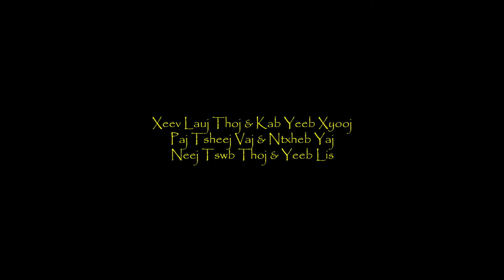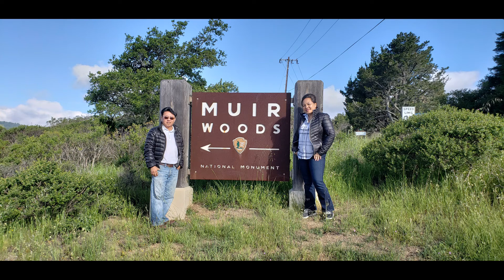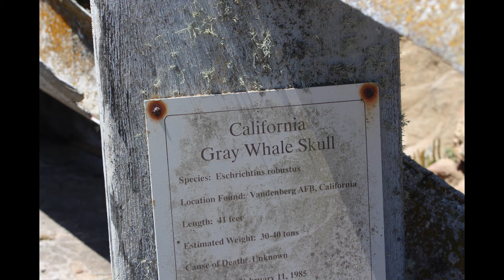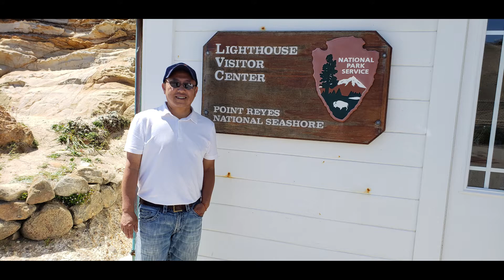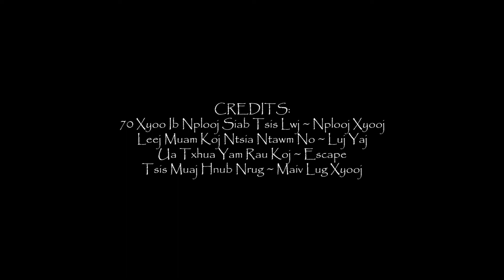A Muirwoods Overlook & Point Reyes Slideshow